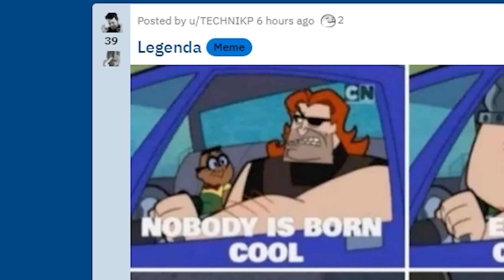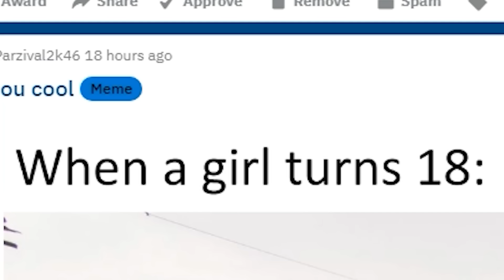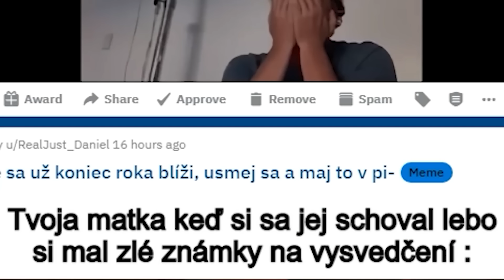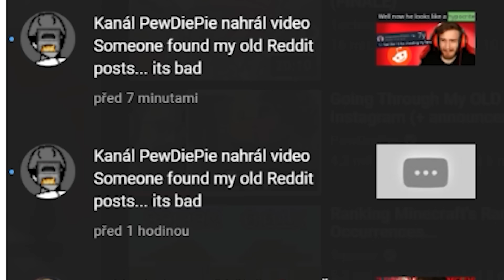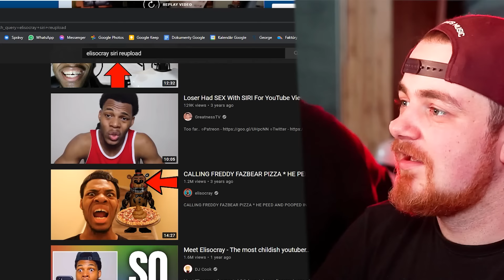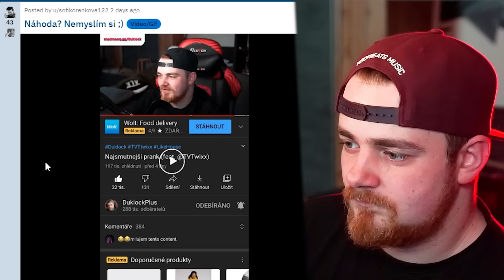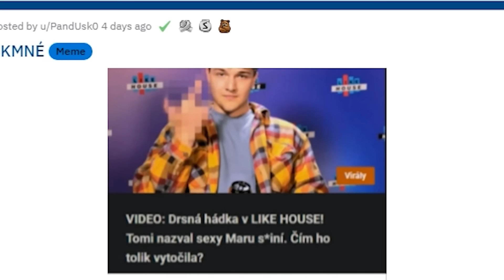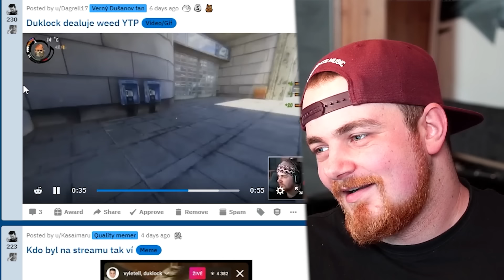Najbizarnejší Kanál na YouTube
Bizarné videá, vtipné obrázky a vaše Memes v novom ME. Who asked že?